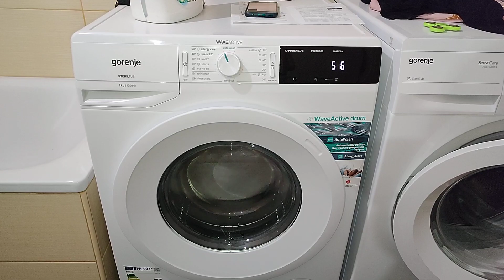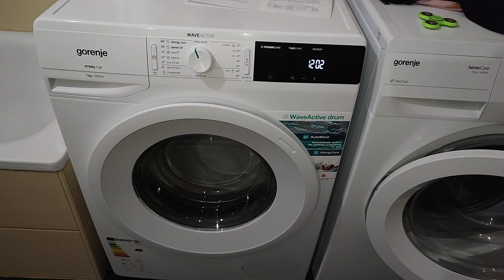Gorenje We723 SERVICE MODE